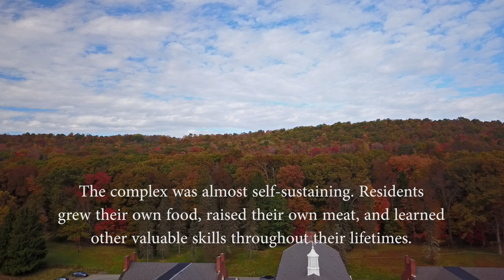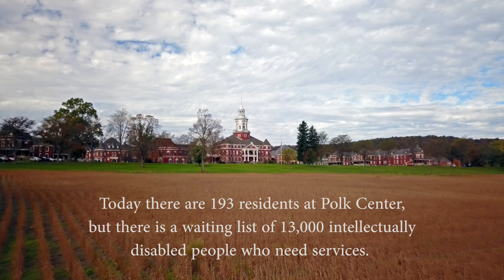Polk Center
Built in 1897, Polk Center has served as home for almost 14,000 intellectually disabled people. This incredible community was built upon the Cottage Plan and was at one time almost entirely self-sustaining. Today, a state-mandated closure will displace 193 residents who currently live there.